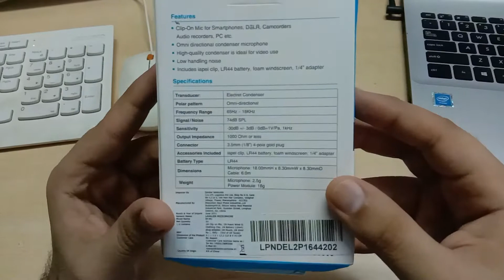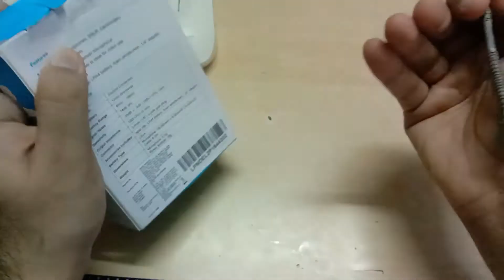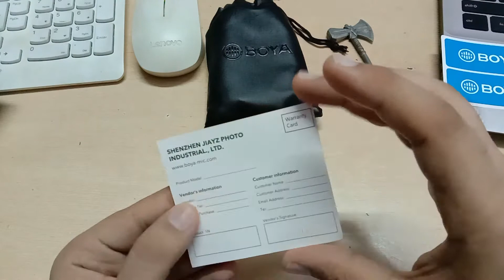BOYA BY-M1 Lavalier Microphone Unboxing | For Smartphones DSLR (YOUTUBE)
Boya by-m1

Video Highlights
00:00 Introduction
00:55 Unboxing
06:17 Assembling the MIC
08:50 Music ( END SCREEN )

MY GADGETS
○ My Laptop
○Oneplus Neckband
○Oneplus Ear Buds
○ Charging cable
○ Hard disk case
○ world slim watch
○ Boya by-m1
GADGETS Under Rs 200
Neck Band Fan
Spiral cable Protector
Mini vacuum
Mobile phone magnifier
Mobile and Tablet stand
Pubg trigger 1
Pubg trigger 2
Pubg trigger 3
Tripod stand
Mobiles under 25000
iQOO Z3 5G
OnePlus Nord CE 5G
Samsung Galaxy M42 5G
Mi 10i 5G
OPPO F19 Pro+ 5G
Mobiles under 20000
realme X7 5G
realme 8 5G
OPPO A74 5G
Mobiles under 15000 july 2021
realme Narzo 30 5G
realme 8 5G
POCO M3 Pro
realme 8
Redmi Note 10S
Mobiles under 10000 july 2021
realme Narzo 30A
POCO M3
Redmi 9 Power
Infinix Hot 10S
Micromax In 1
Earphones under 500
PTron Boom Ultima V2
Redmi Earphones
Mivi Rock And Roll E5
boAt BassHeads 172
boAt BassHeads 242
Best TWS Earphones Under 3000
Mi True Wireless Earphones 2C
realme Buds Air 2
Soundcore Life Note
OnePlus Buds Z
boAt Airdopes 441 Pro
Best NeckBands under 1500 july 2021
Infinity Glide 120
boAt 100 Wireless
boAt Rockerz 255 Pro+
Redmi SonicBass
Best SmartWatches Under 5000
realme Watch S
Fire-Boltt BSW004
Noise ColorFit Pro 3
Amazfit Bip U
Amazfit Bip U Pro
Best Laptops Under 50000 july
realme Watch S
Fire-Boltt BSW004